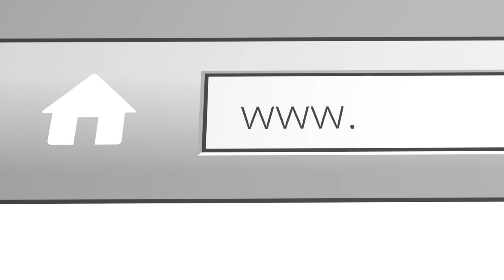God's Unfailing Comfort | Part 2 (2 Cor. 1:3-7)